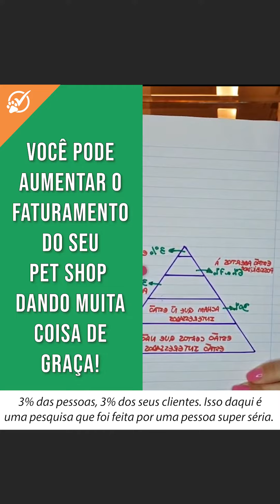Você pode aumentar o faturamento do seu Pet Shop dando muita coisa de graça!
Existem vários tipos e estratégias de marketing. E elas estão aí. À sua disposição. Uma entre todas é bastante eficaz na atualidade. É o marketing informativo. Já imaginou vender mais dando coisas de graça?